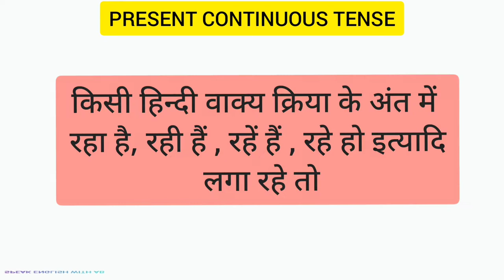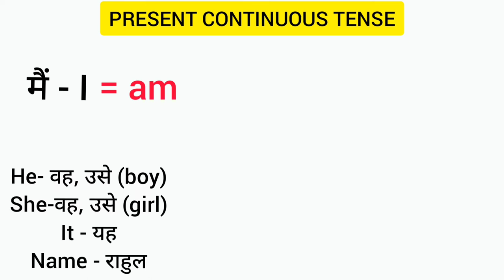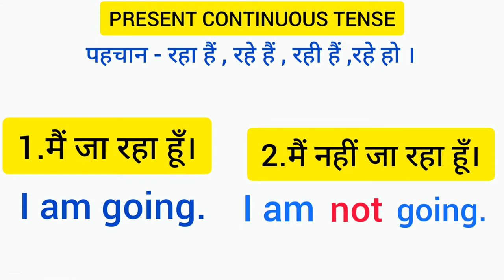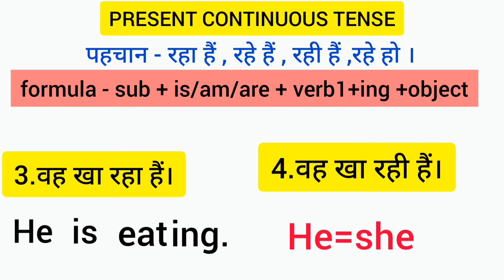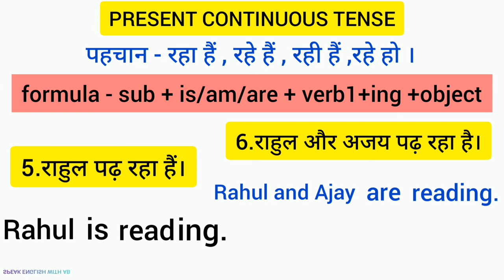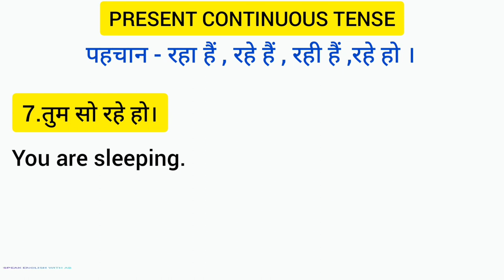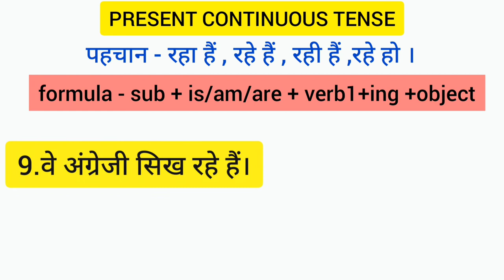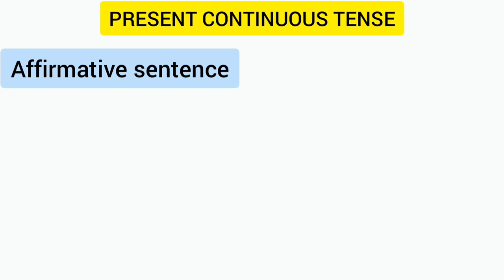Use of is,am,are Present Continuous Tense kya hai part1 English grammar RULE 8 SPEAK ENGLISH WITH AB